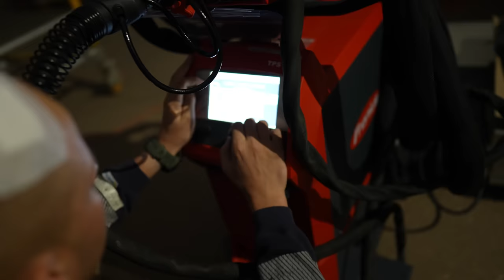Konstrukcija užbaigta | Renaldo lemiamias žodis ir bakų virinimas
Ačiū Tau!👊
Music of this video:
ES_Darkwave - Ben Elson
ES_Heaven Was Mine after All (Instrumental Version) - Zorro
ES_Leaving Gravity - Aiyo
ES_Midnight - STRLGHT
ES_Waiting for Bad Luck (Instrumental Version) - Zorro